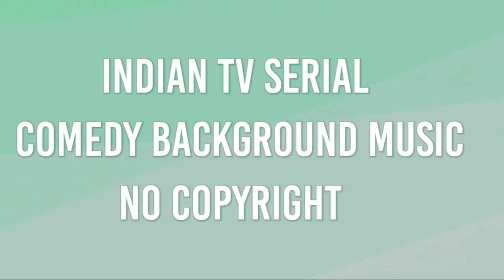Funny Background Music 🤣 | Copyright Free Music For You Tube Video | Comedy BGM | Comedy Memes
Videos Credit - @SoundMusicStudio325

Me 😎 - @mrsujay747

funny music
music
song
song comedy
comedy song
tabla sound
comedy sound
comedy ringtone